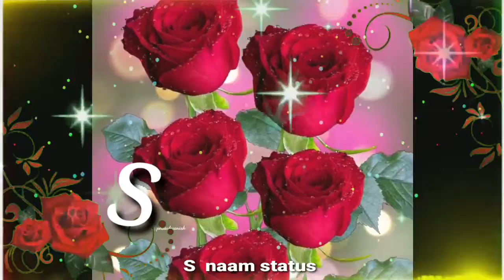s Name love status / s name status / s Name images /s letter whatsapp status / s name song status